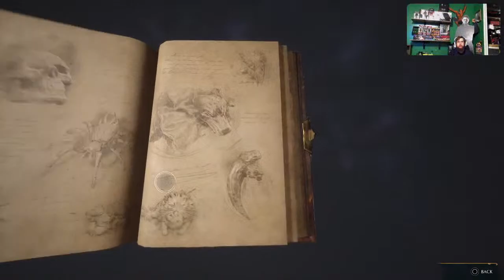Hogwarts legacy part 9